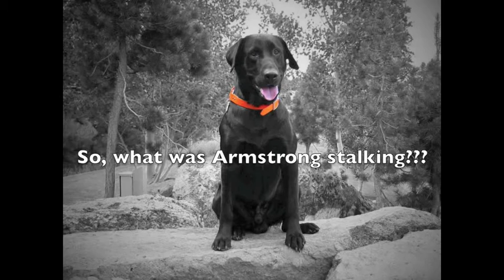The Stalk... Stealthy Labrador Retriever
Short video features a 9 year old labrador retriever "stalking" nothing!